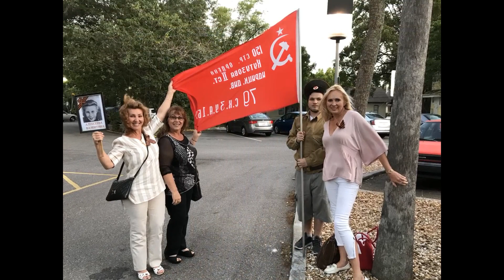778.США.СПАСИБО ВАМ РОДНЫЕ ЗА ПОБЕДУ!!!! Lyubov Reed